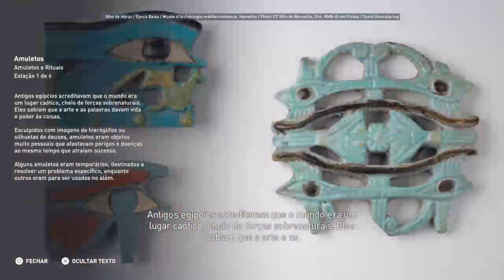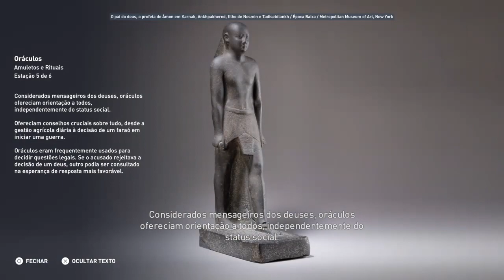Discovery Tour Rituais e amuletos